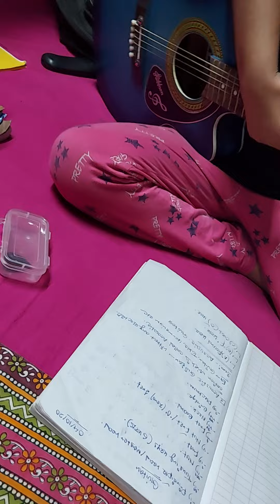Guitar practice by kid different songs and sargam played by Agnidipta